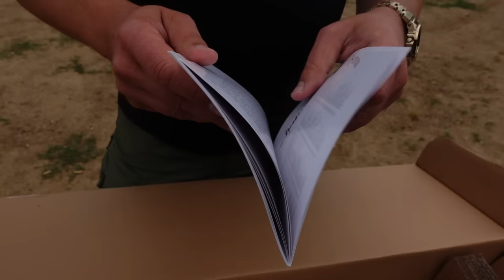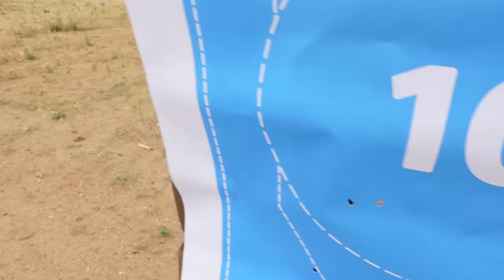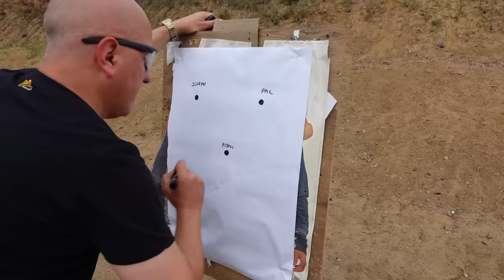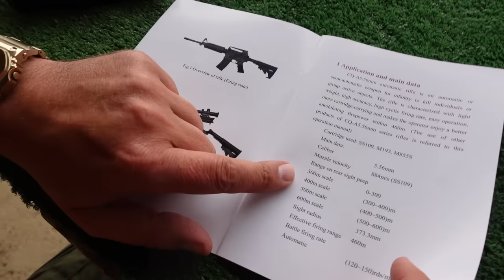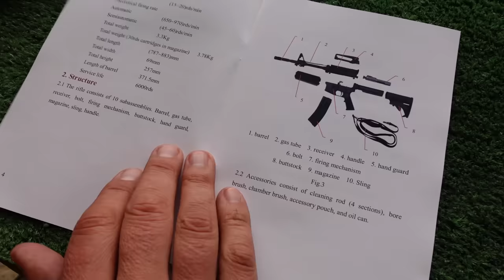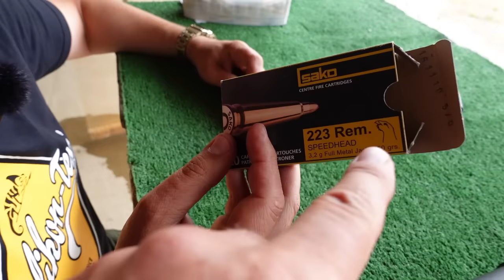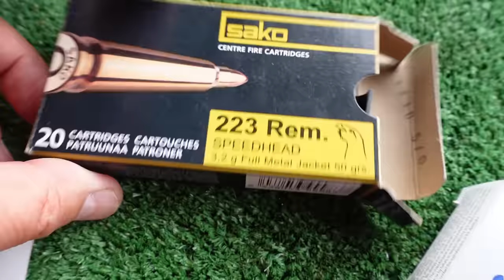Chiński M4 za kilka "zielonych" - NAJTAŃSZY AR15 w POLSCE!!!!!1!!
Chcesz zostać Patronem Strzelnica.TV?
Klik w link poniżej - Dzięki :)
Helikon Tex
Besthunters
Sklep PUCHACZ
KALIBER:
STREFA CELU:
INCORSA:
Militariatylice
SALON BRONI (Bemowo)
IKEM
Szkolenia IKEM i strzelnica Stone Range gdzie nagrywam :)
Polecam !
STRZELNICA POLIGON - tam nagrywam najczęściej
RANGE SOLUTIONS
Tarcze "Dycha Kwiatka"
15 % rabatu na Tarcze Range Solutions / Hasło strzelnica15
Pozdrawiam Kwiatek :)